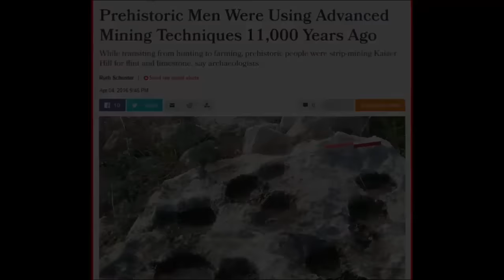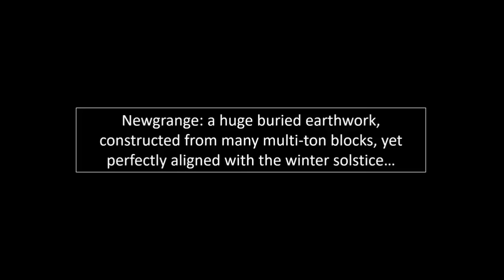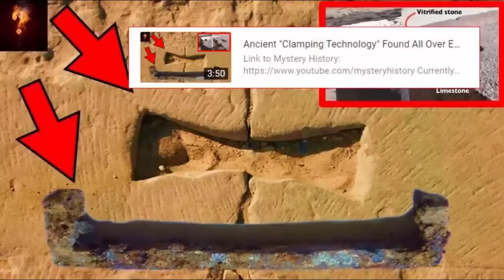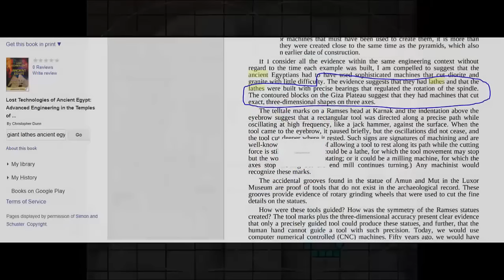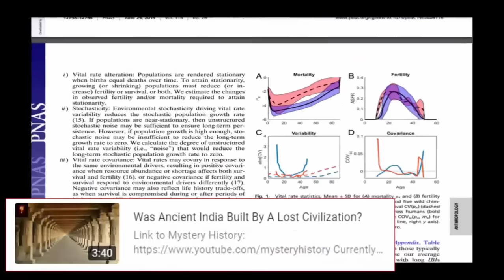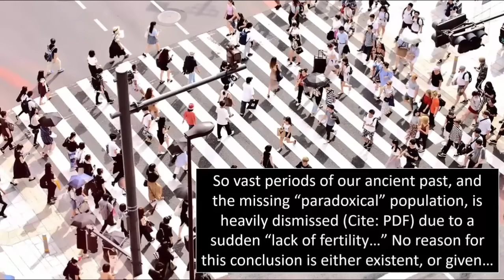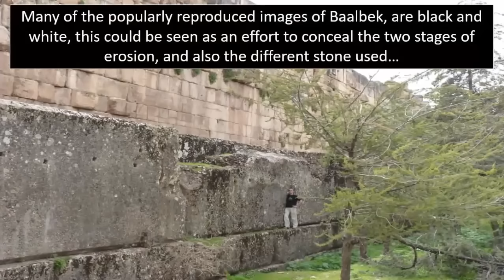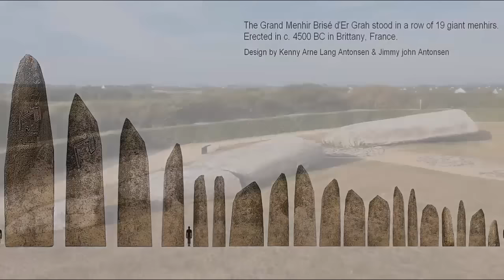Mind-Blowing Evidence: Ancient Super Civilization? 🤯